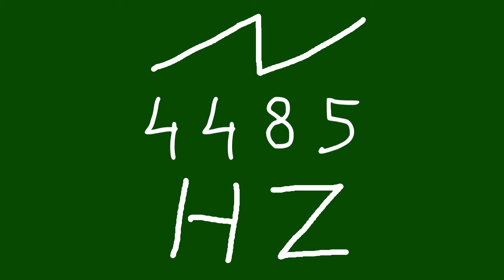4485 hz saw